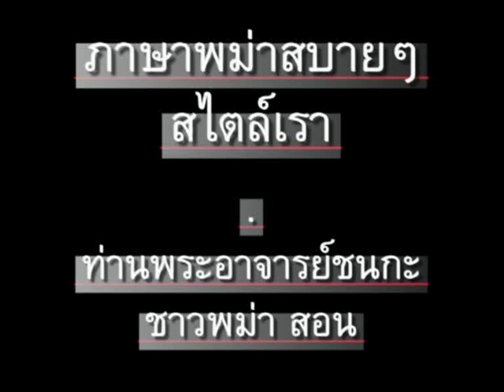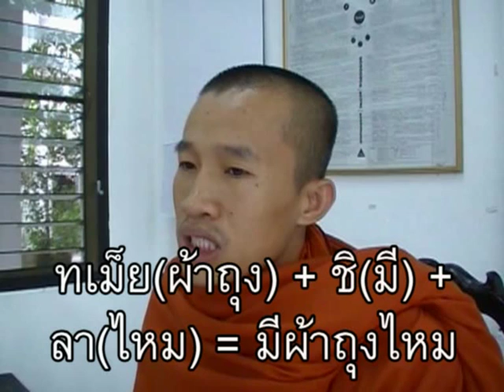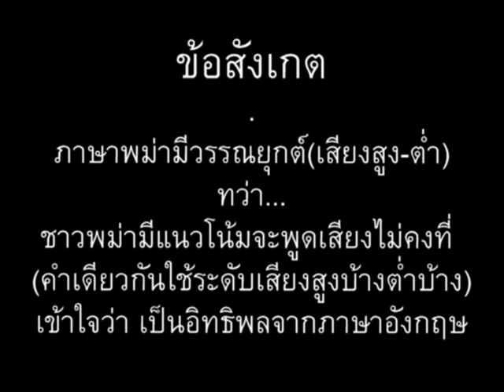ภาษาพม่า ตอน130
ภาษาพม่า(เมียนมา)สบายๆสไตล์เรา ตอน 130 - "เสื้อผ้า" // 'Learn Myanmar' for Thai speakers. Chapter 130 - 'Clothes' // CC: BY-NC-SA //